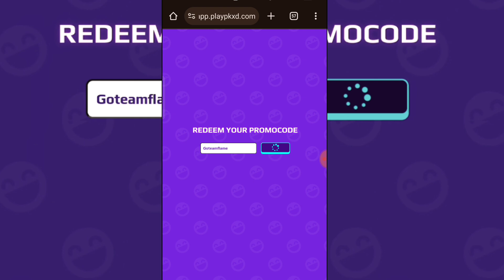FREE FLAG OF ALL TEAMS